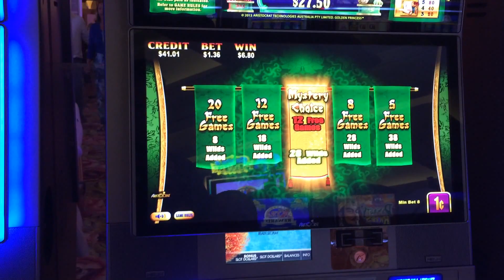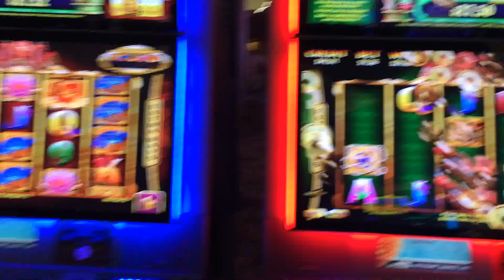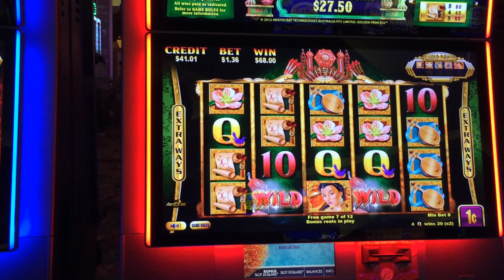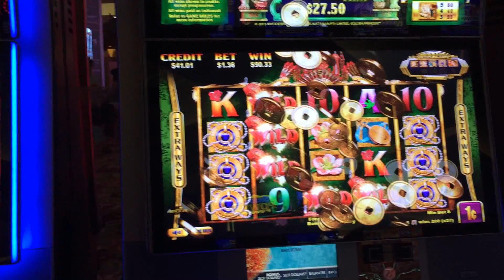Gold Pays Slot Machine - Aristocrat - Free Spin Bonus Big Win!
Mrs. CT loves this game and thankfully continues to do well on it! Hopefully we'll have more bonuses to share in the future!